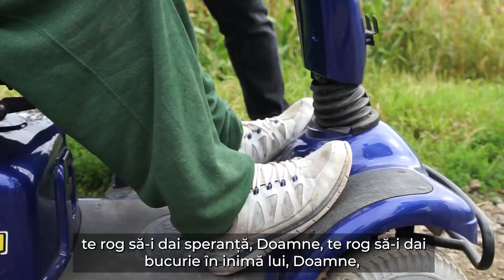Împreună aducem bucurii - Asociația Misionând Generația de Mâine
𝑰𝒎𝒑𝒓𝒆𝒖𝒏𝒂̆ 𝒂𝒅𝒖𝒄𝒆𝒎 𝒃𝒖𝒄𝒖𝒓𝒊𝒊

🙂 Știi bucuria unui copil când vede o jucărie în raftul unui magazin?

😊 Așa a fost el, nenea Milucă.

🦼 În ziua când a primit scuterul, a plecat direct în sat. Să vadă oamenii, să vadă chioșcul, să vadă sătenii, să vadă câte s-au mai schimbat de când este imobilizat la pat.

💌 Vreți să vă implicați și voi alături de voluntari? Puteți să o faceți prin participarea la proiectul 1LeuPeZi.

😊 Pentru a putea face acest lucru, vă rugăm să 𝐜𝐨𝐦𝐩𝐥𝐞𝐭𝐚𝐭̗𝐢 𝐟𝐨𝐫𝐦𝐮𝐥𝐚𝐫𝐮𝐥 𝐮𝐫𝐦𝐚̆𝐭𝐨𝐫

➡️ Dacă nu aveți posibilitatea să completați formularul vă rugăm să ne lăsați un mesaj sau să ne contactați telefonic la numerele de telefon de mai jos:

📦 În zilele următoare vom livra pușculița către dumneavoastră!

🙏🏽 Vă mulțumim că ați ales să fiți parte a proiectelor Asociației Misionând Generația de Mâine.

𝗗𝗶𝗻 𝗗𝗿𝗮𝗴💙𝘀𝘁𝗲 𝗽𝗲𝗻𝘁𝗿𝘂 𝗢𝗔𝗠𝗘𝗡𝗜❗